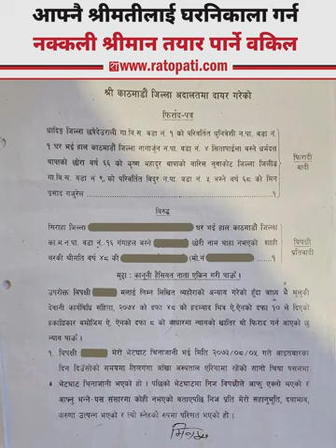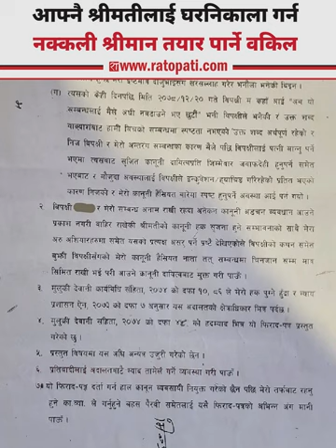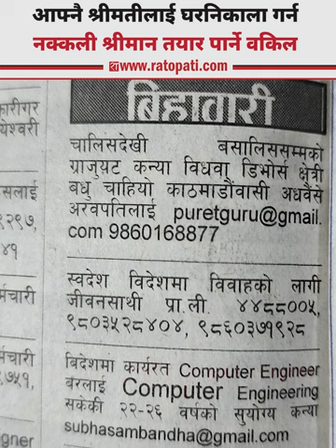आफ्नै श्रीमतीलाई घरनिकाला गर्न नक्कली श्रीमान तयार पार्ने वकिल || Bhoj Bahadur KC